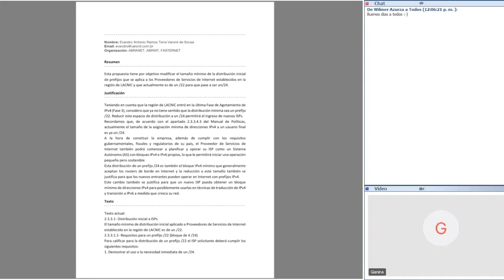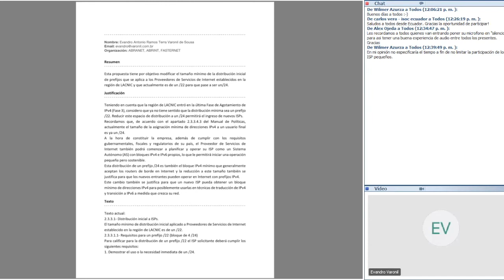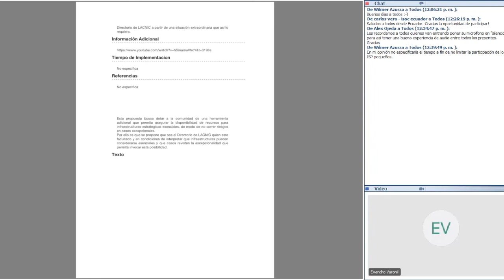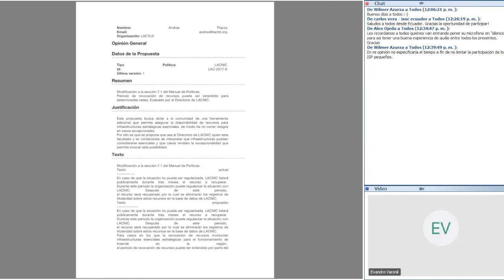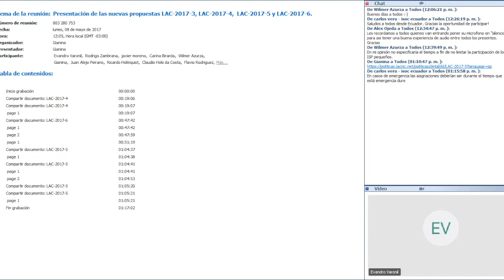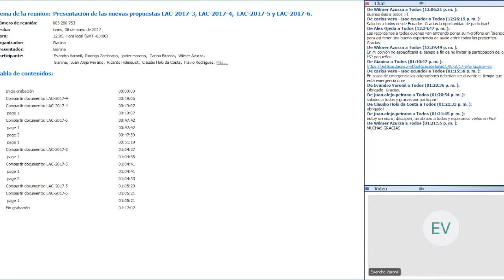Presentación de las nuevas propuestas LAC 2017 3, LAC 2017 4, LAC 2017 5 y LAC 2017 6